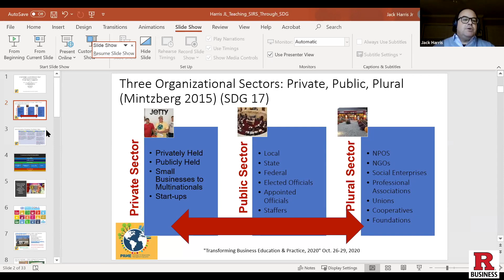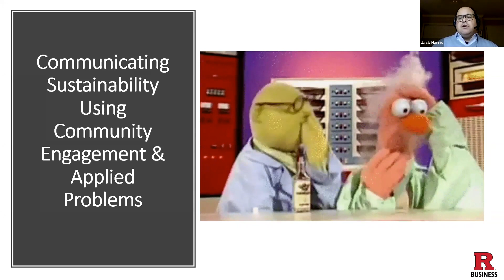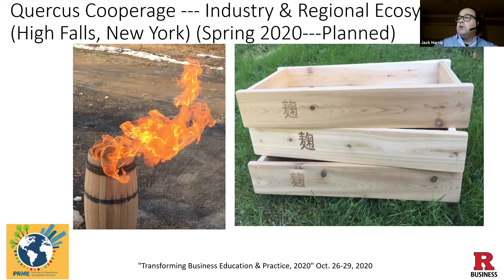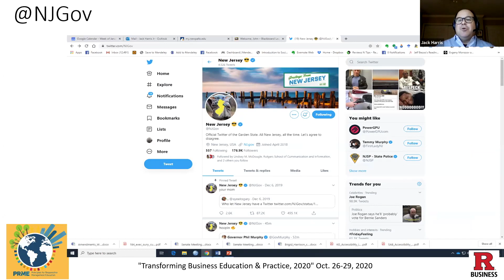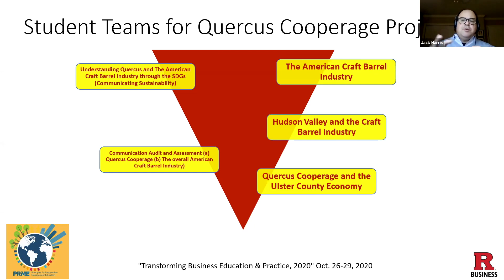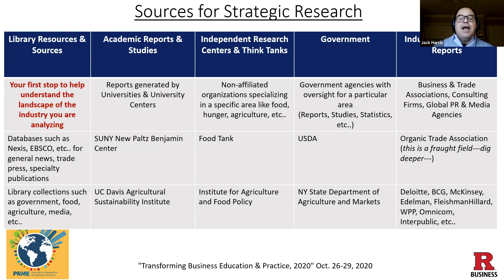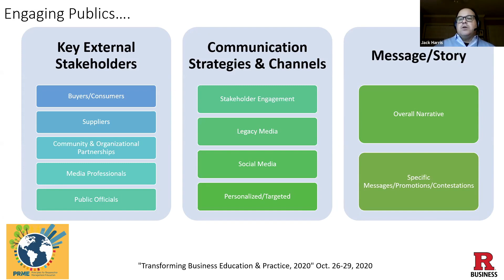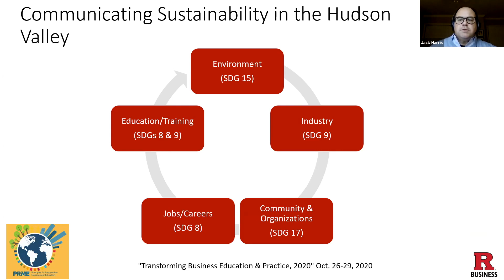6.10/26/2020 Transforming Business Education & Practice: Teaching Sustainability & SDGs#UNPRMENE2020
10/26/2020 Transforming Business Education and Practice: Teaching Sustainability and the SDGs through Strategic Industry Research by Jack L. Harris, SUNY New Paltz

Hosted jointly by Rutgers Business School and its Institute for Corporate Social Innovation; NJ Higher Education Partnership for Sustainability (NJHEPS); Silberman College of Business, Fairleigh Dickinson University; Anisfield School of Business, Ramapo College; and William G. Rohrer College of Business, Rowan University, the conference also had sponsorship by the UN Principles for Responsible Education (PRME).